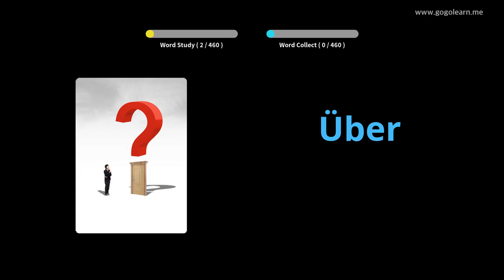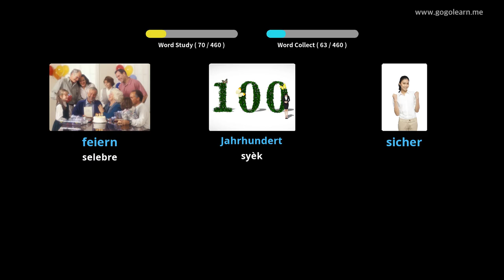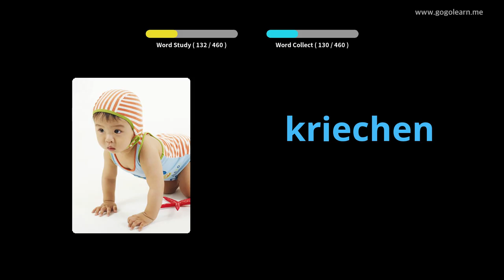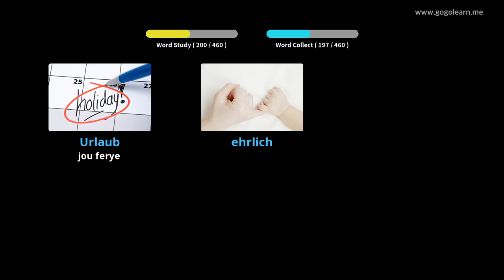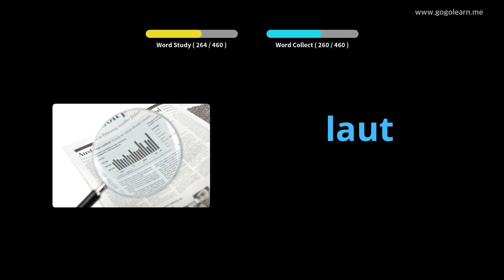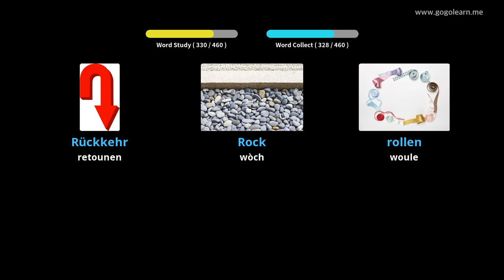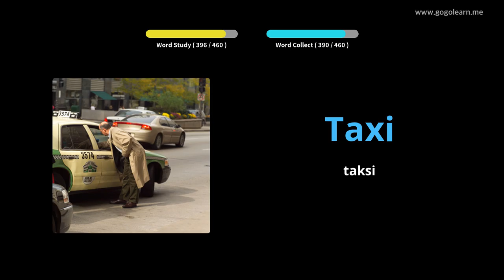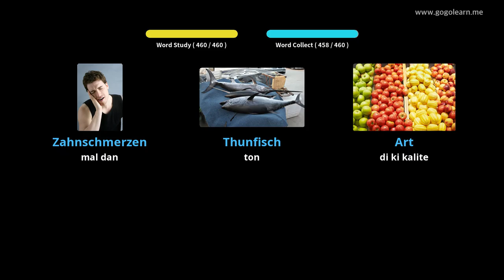Vokabilè Alman Lekòl Prensipal |Golearn